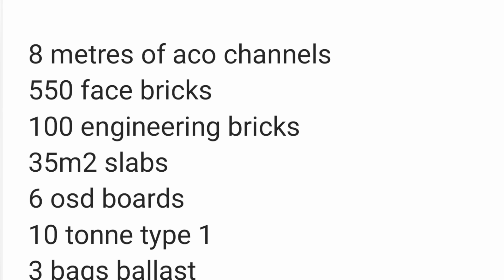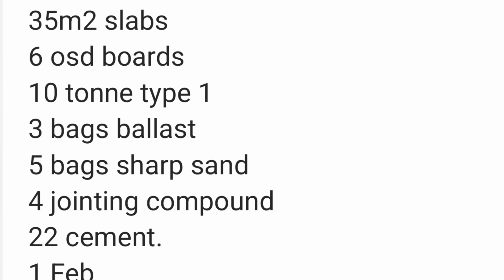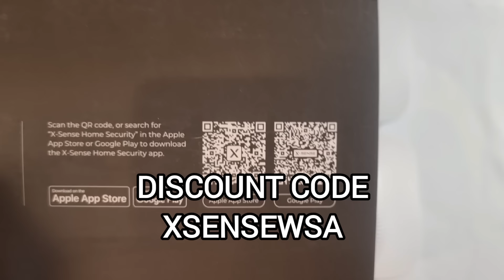It Flooded the house!!!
Link to the X-Sense Wifi Smoke Alarm kit with voice alert function

The discount will expire after May 15th.
Hope you enjoy the episode
links to all socials
ALL THE TOOLS USED IN THIS VIDEO!
MAKITA 18volt reciprocation saw
BELLE PETROL CEMENT MIXER
STABILA 600MM LEVEL
STABILA 1200MM LEVEL
MARSHALL TOWN JOINTING IRON
DO YOU WANT THE SAME TROWEL AS TRICKY?

DON'T FORGET THE TRICKY BRICKY EXPERIENCE 6 PM Friday and Saturday nights
as you can imagine. making videos isn't cheap.
donations are what keeps the channel alive... to show support its received graciously.
oioioioioioioioioioioi

I'LL CATCH YOU IN THE NEXT ONE.